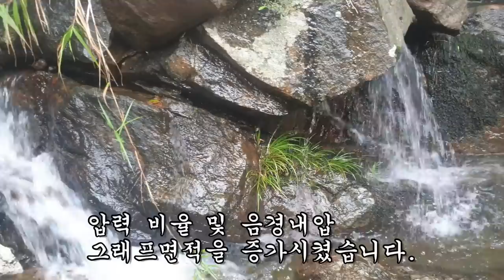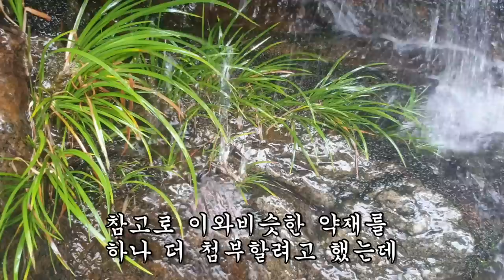힘없는 노인도 오뚝이처럼 벌떡 솟구쳐 오르게하는 초강력 천연비아그라!!